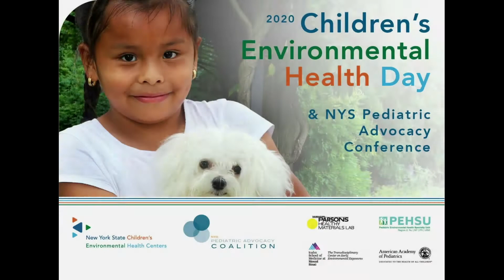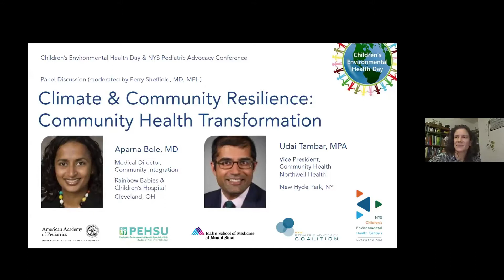Climate and Community Resilience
Dr. Aparna Bole and Udai Tambar presented on a panel discussion moderated by Dr. Perry Sheffield, in celebration of Children's Environmental Health Day. Key themes include transformation of health practice, community-based health, and environmental justice. Hosted by the NYS Children's Environmental Health Centers (nyscheck.org), the NYS Pediatric Advocacy Coalition (nyspac.net), the American Academy of Pediatrics District II (NYS),  and in partnership with numerous other institutions and organizations.